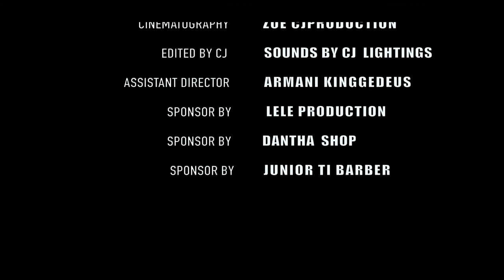POWER OF GOD EPIZOD 20 MINI SERIE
Mèsi anpil anpil pou sipò nou pa janm neglije pataje like travay yo mpromet nou map fè tout sakrifis ki posib poum pa pran tan ak lòt pati yo